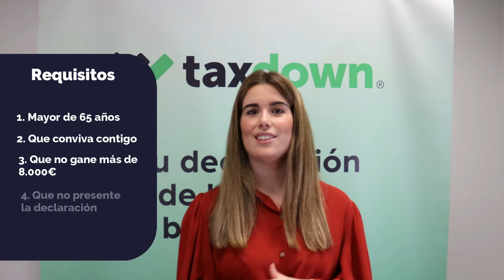Deducción por ascendiente mayor de 75 años | TaxDown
Si tienes alguna persona mayor a tu cargo, es vital que sepas que existen ayudas y beneficios fiscales a los que puedes acogerte.

En TaxDown te aplicamos esta y otras deducciones de forma automática a la hora de hacer la declaración de la renta.